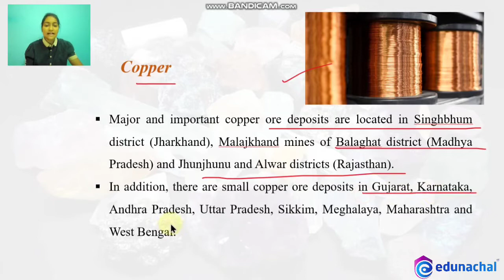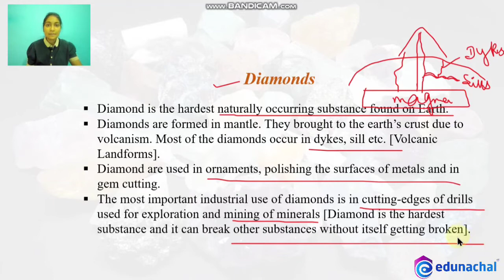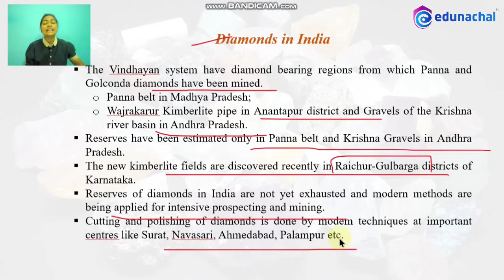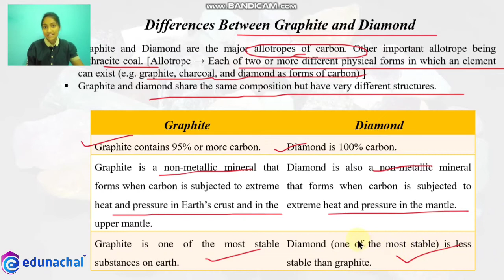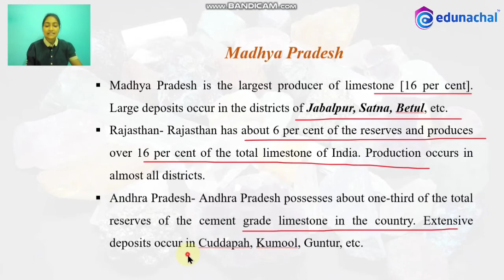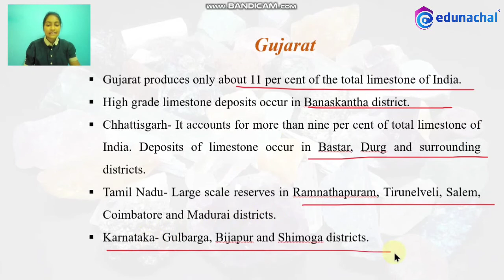Major minerals in India part-3 | Indian Geography | UPSC | PCS | Manvi Jain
Major minerals in India  part-3 | Indian Geography  | Basics of India | Manvi Jain | Edunachal

Live: Itanagar/Naharlagun, Arunachal Prades